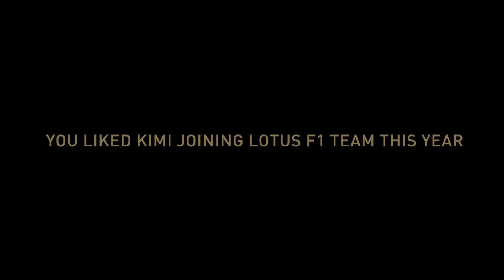Kimi Raikkonen continues with Lotus at 2013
Lotus confirms Kimi Raikkonen stay in 2013.